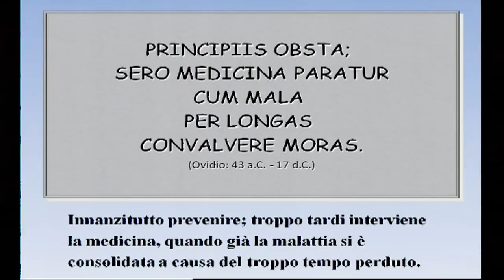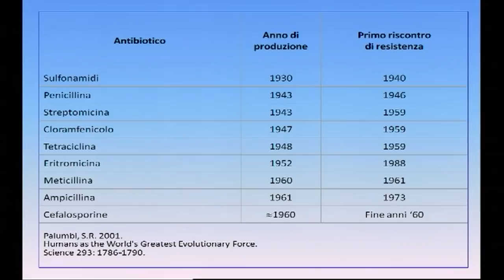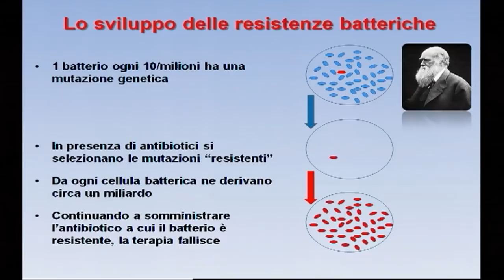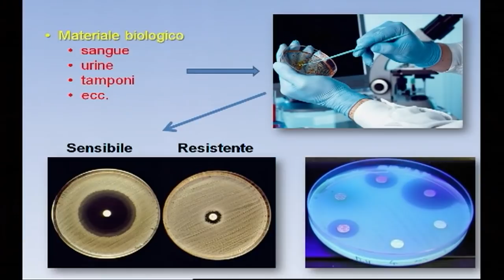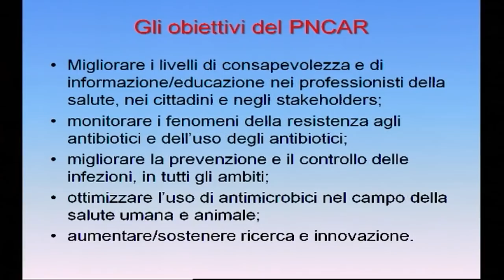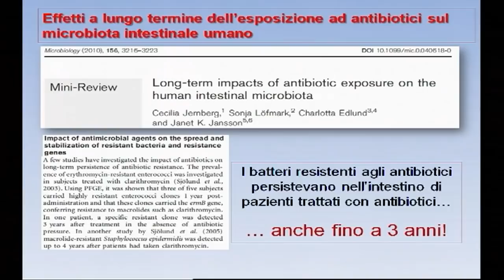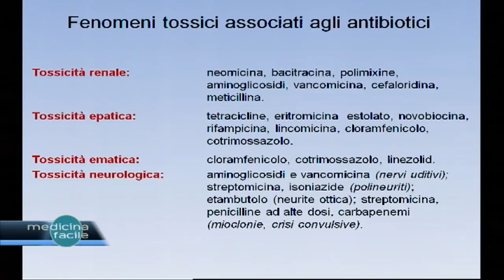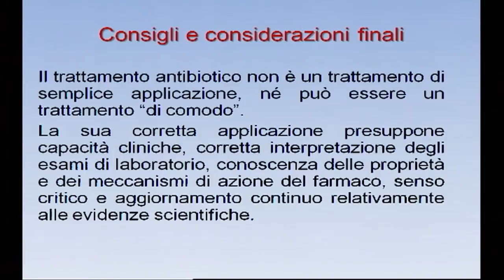Medicina Facile - Troppi antibiotici, cosa rischiamo?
Con il Dott. Arturo Di Girolamo